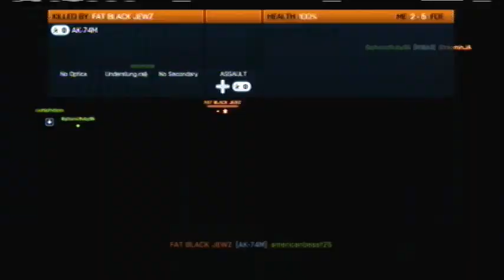Battlefield 3 First Impresions: americanbeast25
Hey guys, first battlefield video upload and I hope you enjoy!! More to come soon.